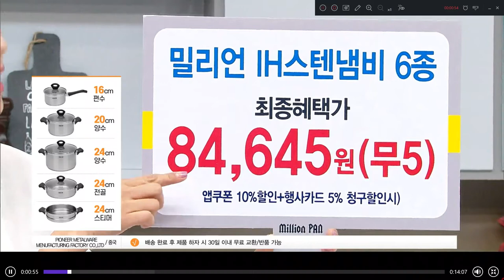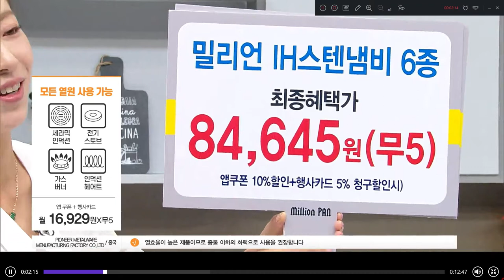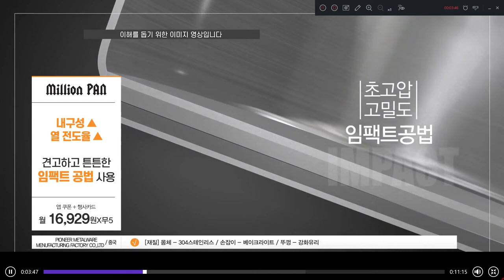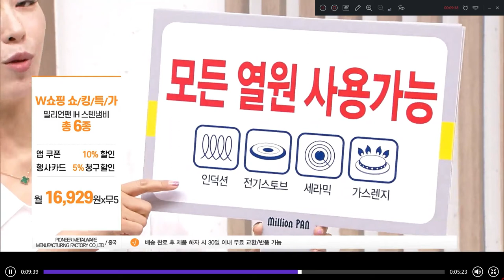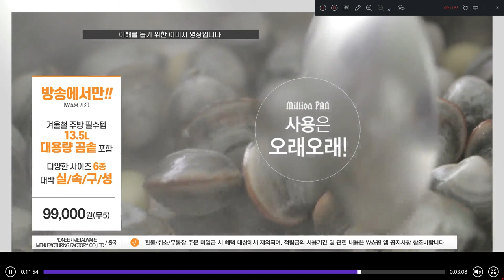[쇼호스트이창훈 홈쇼핑 방송일기][Bon Appel][본에펠]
App. 지금까지 이런 가성비 스텐레스 냄비는 없었다. 업체분들도 인정한...
진정한 가성비.. 남김없이 드리는 밀리언팬 스텐레스 냄비 방송...

[Cf. 유럽 명품을 만드는 공장에서 같은 공법으로 만든 가성비 명품]